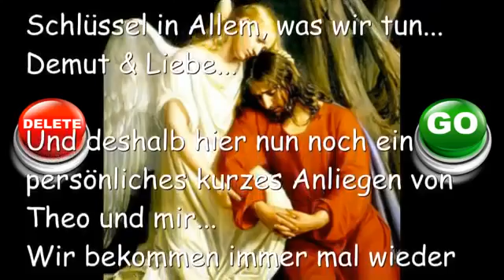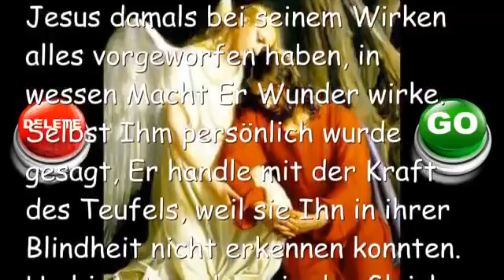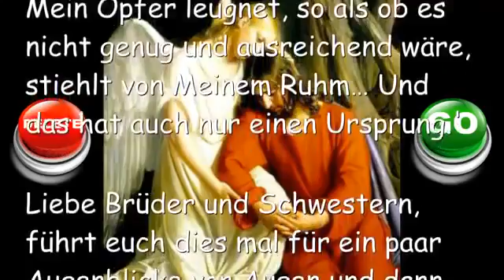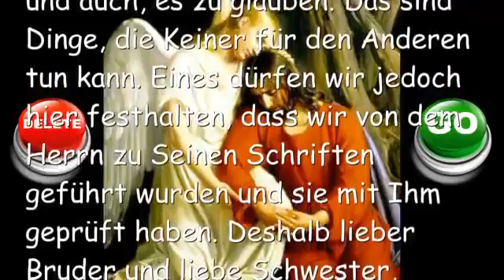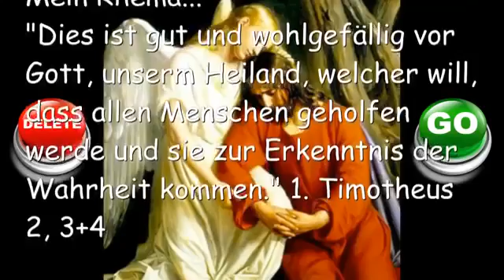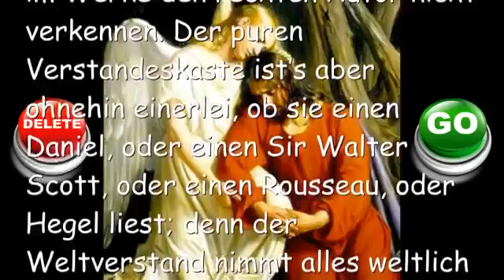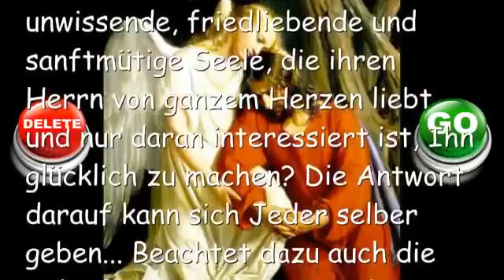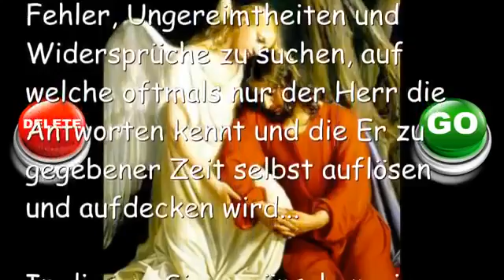LÖSCHEN oder WEITERMACHEN ❤️ Ein persönliches Herzensanliegen zum Thema ❤️ Vom 6 Januar 2017 YouT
Und deshalb hier nun noch ein persönliches kurzes Anliegen von Theo und mir…
Wir bekommen immer mal wieder Zuschriften von sicherlich in guter Absicht handelnden Brüdern und Schwestern, dass wir die eine oder andere vom Herrn gestiftete Offenbarung aus unserem Kanal und von unserer Webseite nehmen sollen, da sie diese nicht als vom Herrn kommend erkennen können oder wollen. Wir müssen euch sagen, würden wir jedes dieser Anliegen in die Tat umsetzen, so wären unsere Webseite und unser Kanal mittlerweile leer und bereit, gelöscht zu werden. Denn von Einem werden die Liebesbriefe an Clare als nicht von Jesus kommend ‘abgeurteilt’, für den Nächsten ist Jakob Lorber oder Gottfried Mayerhofer ein falscher Prophet und für wieder Andere kann das 3. Testament unmöglich vom Herrn sein, da es darin zu viele Themen gibt, die nicht mit der bisherigen Vorstellung des Einzelnen übereinstimmen und Widersprüche aufwerfen usw.

Dazu bedenkt auch, was die Pharisäer und Schriftgelehrten Jesus damals bei seinem Wirken alles vorgeworfen haben, in wessen Macht Er Wunder wirke. Selbst Ihm persönlich wurde gesagt, Er handle mit der Kraft des Teufels, weil sie Ihn in ihrer Blindheit nicht erkennen konnten. Und jetzt machen sie das Gleiche mit Seinen Offenbarungen… Jene, die von ihrer Blindheit geheilt werden wollen, müssen sich selbst komplett entleeren, alles loslassen und Ihn dann demütig bitten, sie zu heilen und ihnen ihre Bestimmung in Seinem Plan zu zeigen…

Könnt ihr nicht erkennen, wie gefährlich dieser Kanal für das Königreich der Dunkelheit ist? Überlegt doch bitte einmal kurz, so viele Offenbarungen des Herrn auf einem Fleck. Alle dienen zur Verherrlichung unseres Herrn und Schöpfers, Alle haben die Liebe zu Gott und zum Nächsten als zentralen Punkt und besagen, dass Jesus im Fleisch auf die Erde kam und für unsere Sünden am Kreuz starb… Dazu sagt der Herr in einer Botschaft an Timothy…
‘Betreffend Jene, die sagen, diese Briefe (an Timothy) seien vom Teufel, indem sie die Briefe zitieren, welche Judas betreffen, als Beweis für ihre Behauptung… Dies sage Ich, Der Herr zu Jenen… Das, was Mich verherrlicht, kann nur einen Ursprung haben. Und Alles, was Mein Opfer leugnet, so als ob es nicht genug und ausreichend wäre, stiehlt von Meinem Ruhm… Und das hat auch nur einen Ursprung.’